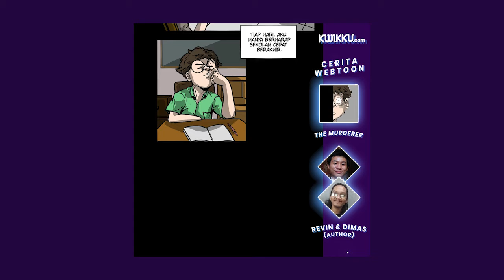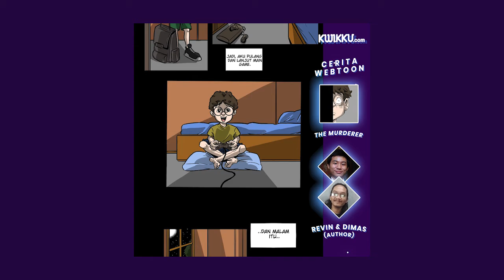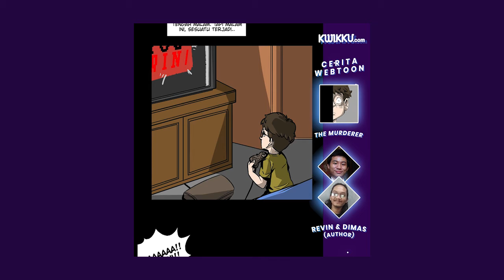Webtoon Bercerita - The Murderer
Suatu hari, Ibu dari Ben tiba-tiba menghilang begitu saja. Ayah Ben bersikap semakin aneh. Ben harus mengungkapkan misteri di balik hilangnya ibunya dan membuktikan kalau ayahnya adalah dalang dibalik semua ini.

backsound :
Cjbeards - Fire and Thunder